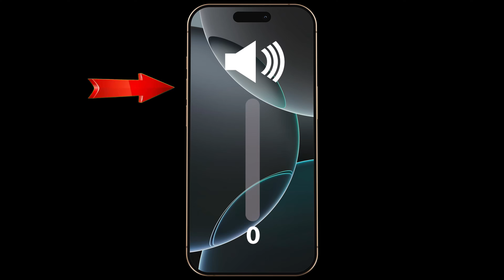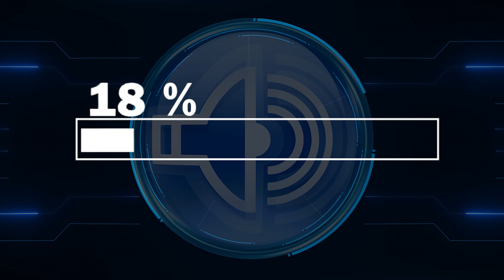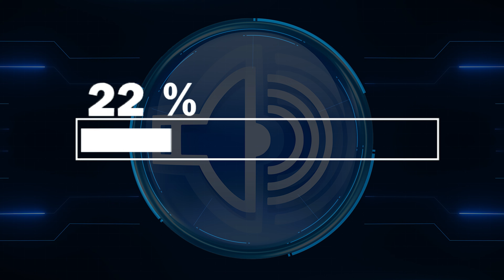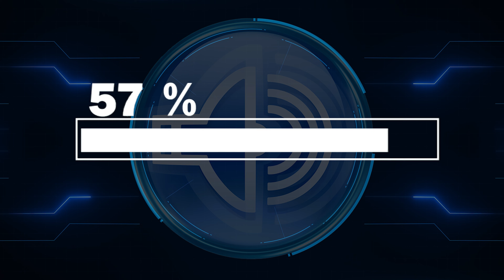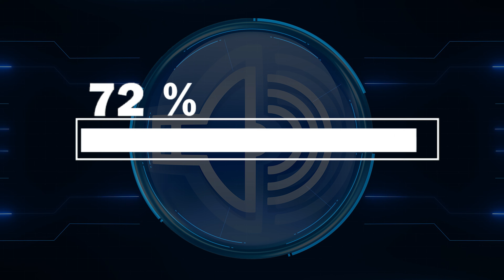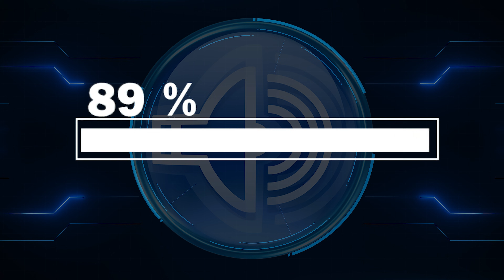Sound To Vibrate Water Out Of Phone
If your phone was exposed to moisture or light splashes, the speaker may begin to sound muffled or unclear. This video uses a specially designed sound pattern that helps create consistent air movement inside the speaker chamber, supporting the natural vibration needed to push trapped water outward through the speaker openings.

The shifting air pressure produced by the audio can help loosen droplets that remain inside after contact with rain, sweat, steam, sink splashes, or humidity. No tools or heat are required — simply let your phone rest in one position while the sound runs through the full cycle.

📌 How to Use the Sound:
– Place your phone on a dry, flat surface.
– Make sure the speaker outlet is not covered.
– Increase the volume to an appropriate level.
– Allow the audio to play until the end for best results.

If your speaker was more heavily affected by moisture, you can repeat the process to help restore clearer sound and normal speaker response.